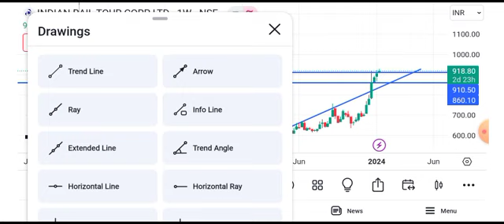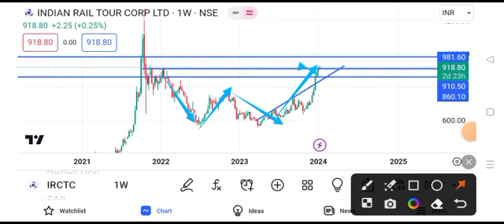irctc share latest news | irctc share news today | irctc share price